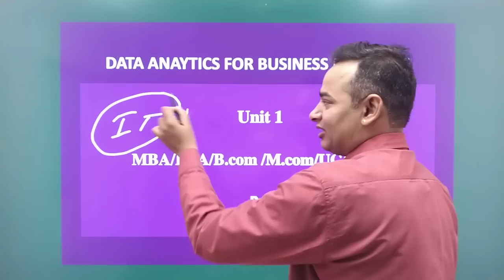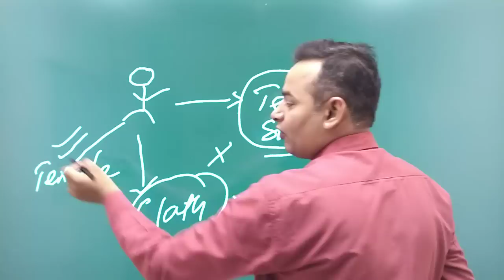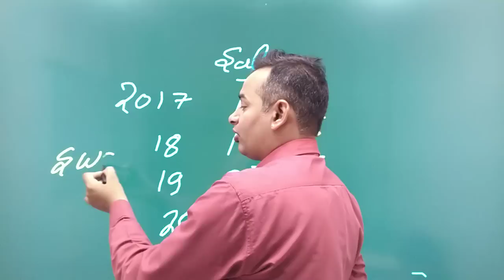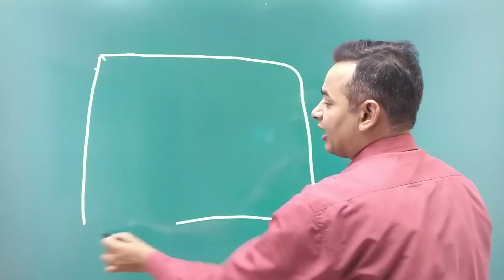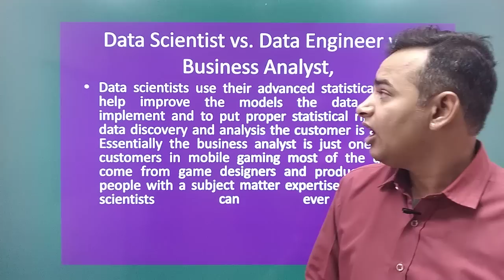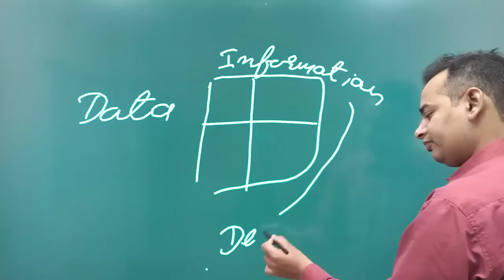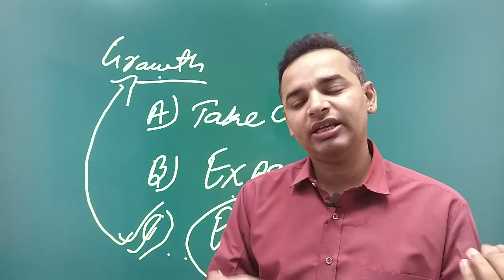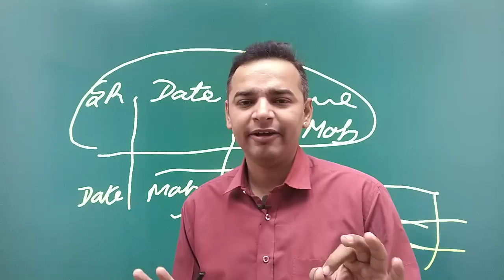Data Analytics for Business Decisions | Unit 1Part 1 | MBA | Data Scientist V/S Data Engineer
For Support us Our UPI ID:
 anandvyas123@okaxis

r data analysis,
data analytics ted talks,
data science video lectures,
ey data analytics,
ey data analytics interview,
ey data analyst,
ey data analyst interview,
ey data science,
data analysis lectures,
data analysis full course,
data analytics theory,
data science and big data analytics lecture,
big data analytics lecture